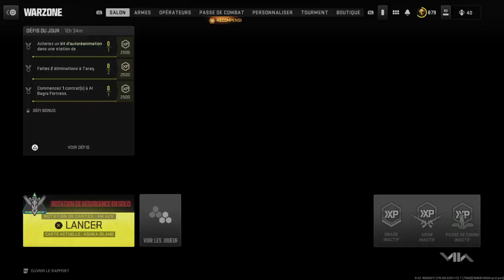Call of Duty®: Modern Warfare II_20230928182611